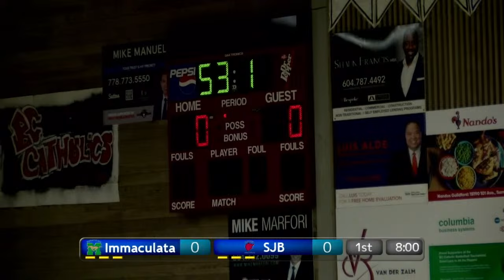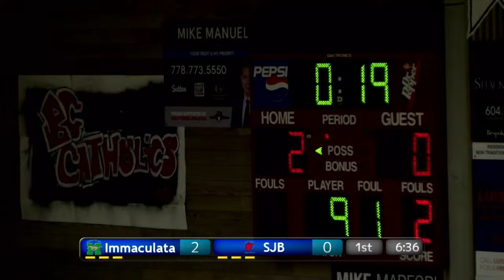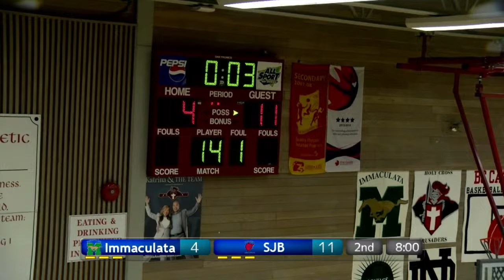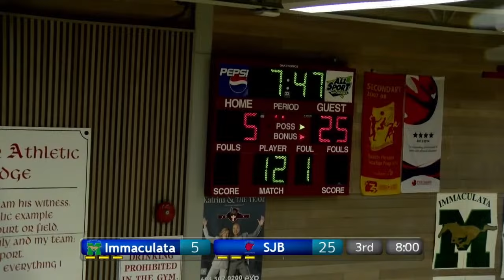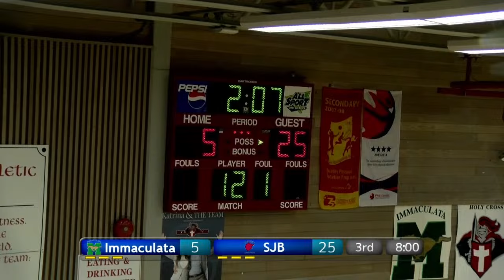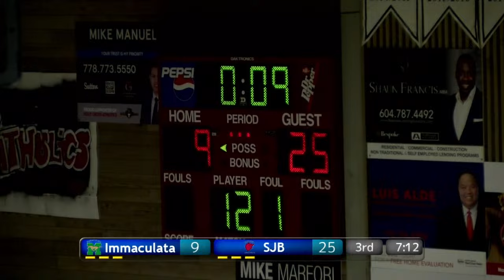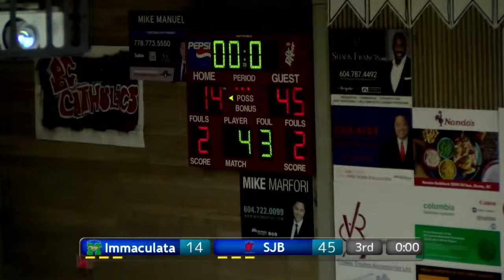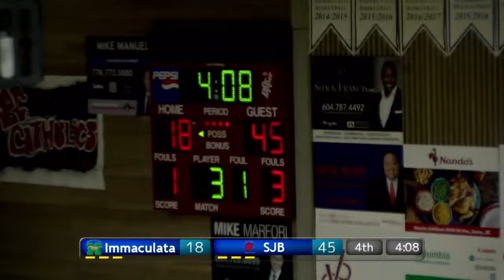BC Catholics 2024 Game 6 | Immaculata Girls vs St. John Brebeuf Girls